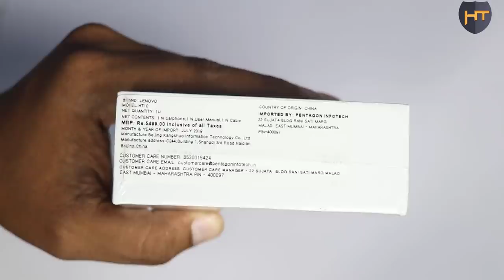Lenovo HT10 earbuds unboxing telugu